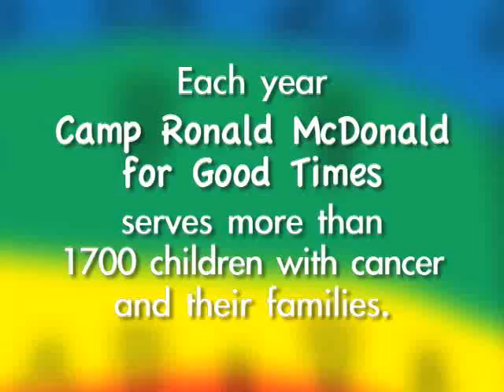Camp Ronald McDonald for Good Times - Short Version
Camp Ronald McDonald for Good Times - Supporting childrening with cancer and their families since 1982